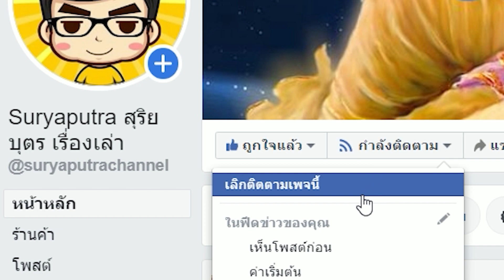Record of Ragnarok 52-53 ตัวเต็ม Buddha ชนะมารไหม มหาศึกคนชนเทพ คู่ที่ 6 | สุริยบุตร